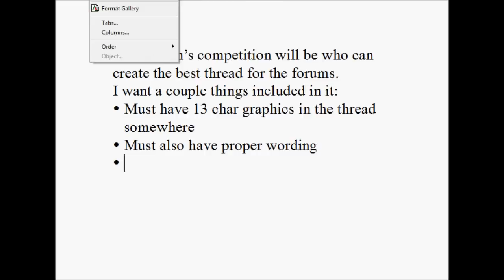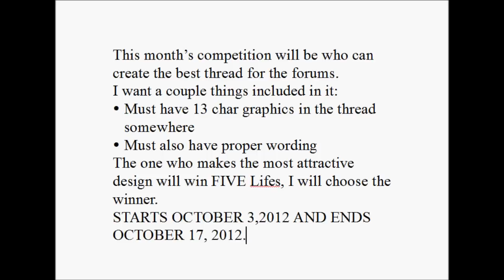RotMG Giveaway for October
I think I missed a couple details. I want a screenshot of the design. Anything else that I missed too.